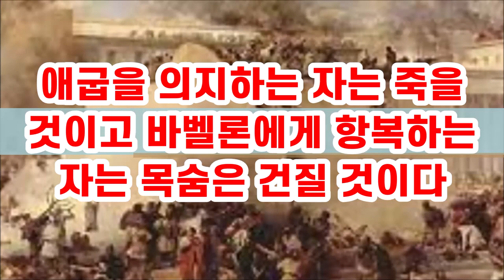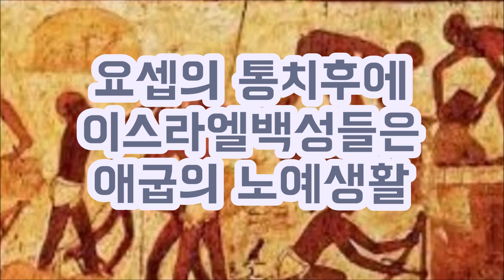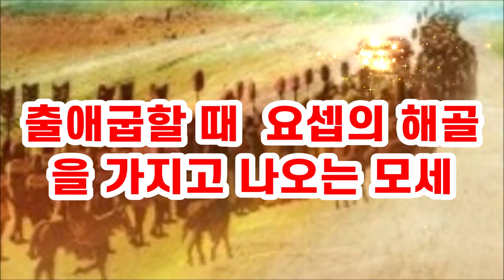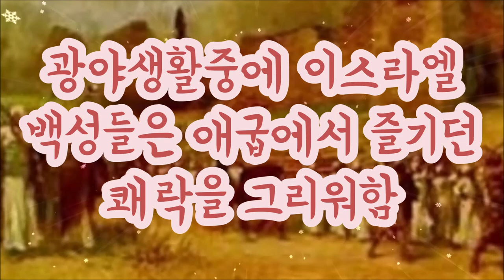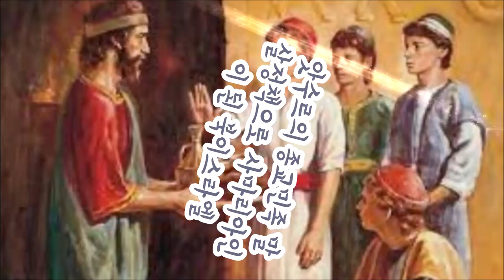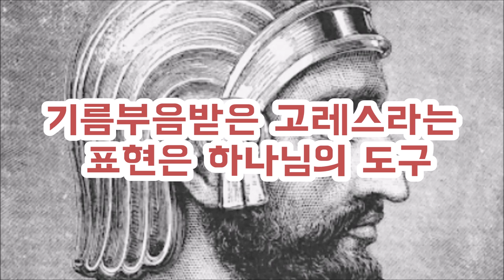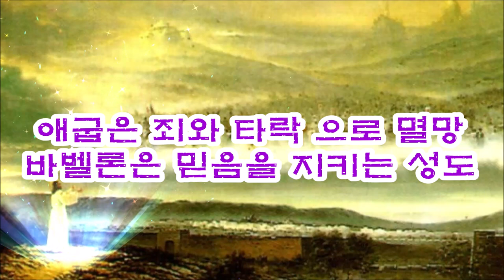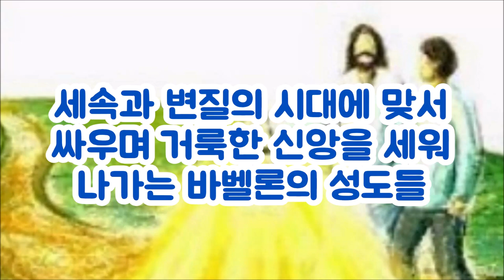예레미야의 경고-애굽은안되고 바벨론은되는이유 Jeremiah's Warning - Why Egypt Not and Babylon Yes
예레미야는 시드기야왕과 신하들에게 바벨론 갈대아인들에게 항복하면 목숨은 살것이고 70년포로생활후에 다시 예루살렘으로 돌아올 것이라고 예언했다.
그런데 신하들 거짓선지자들은 오히려 애굽에게 도움을 요청하여 바벨론을 대항하자고 말했다. 그리고 그들은 바벨론에게 항복하라고 하는 예레미야를 때리고 토굴과 구덩이에 가두며 핍박을 했다.
왜 하나님은 애굽을 의지하는 자는 죽을 것이고 바벨론에 항복하는 자는 살 것이라고 하셨을까?

그리스도인들에게 애굽은 무엇이며 바벨론은 무엇일까?
Jeremiah prophesied to King Zedekiah and his servants that if they surrendered to the Chaldeans of Babylon, their lives would be saved and that they would return to Jerusalem after 70 years of captivity.
However, the servants and false prophets instead said to ask Egypt for help and to fight against Babylon. And they persecuted Jeremiah by beating him, imprisoning him in crypts and pits, and persecuting him, who told Babylon to surrender.
Why did God say that those who depend on Egypt will die and those who surrender to Babylon will live?   What is Egypt and what is Babylon to Christians?